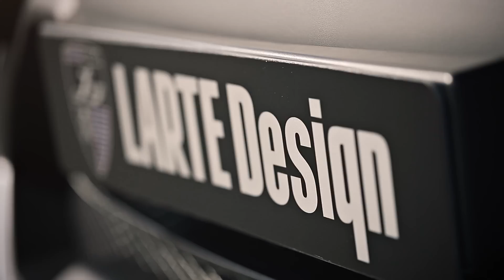Tuning Lexus LX: LARTE Design’s Alligator body kit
Lexus LX570 Alligator by LARTE Design.

Just like the predator after which the car was named, the vehicle looks intimidating and attractive at the same time. The tuning kit comprises the new trapezoidal radiator grille, updated front and rear bumpers with the studio’s badge and an exhaust system with the electronic control valve, Nolden LED daytime running lights and chrome diamond-shaped Remus exhaust tips.

Designed with a sense of animalistic attraction in mind, the aggressive, yet elegantly understated Alligator kit by Larte Design adds a number of luxury options to the spacious 7-seater LX 570.